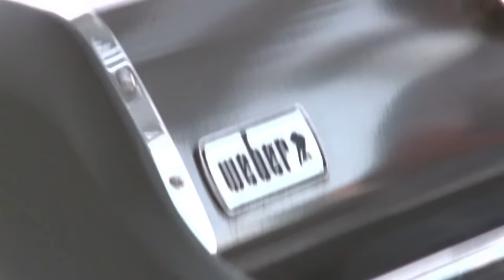Tasty Thursday: End of Summer!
Tune in and let's celebrate a delicious end to Summer!!